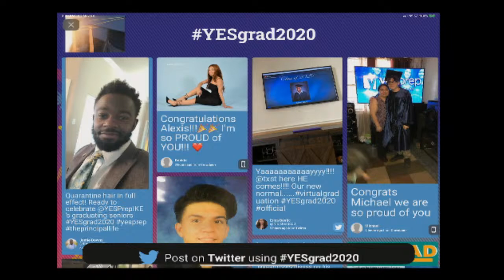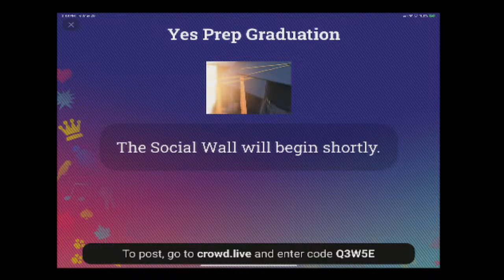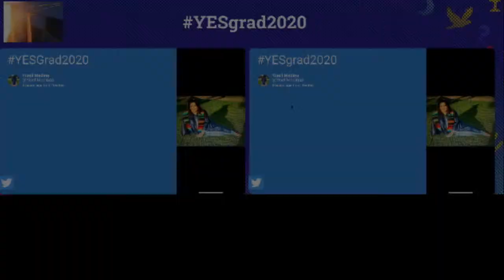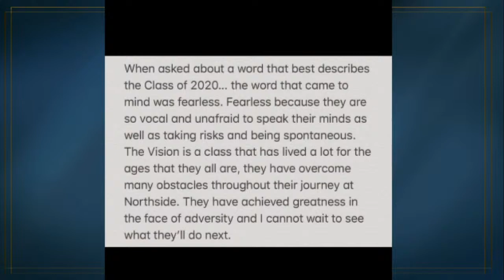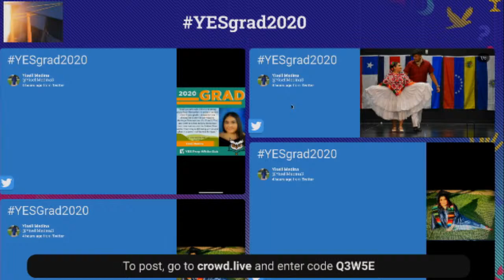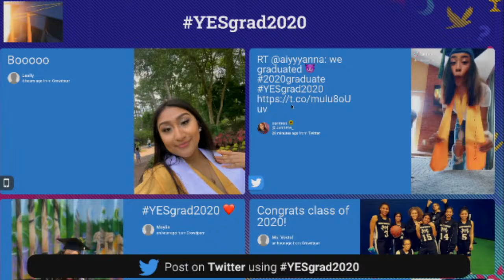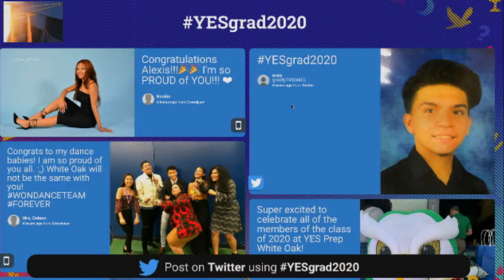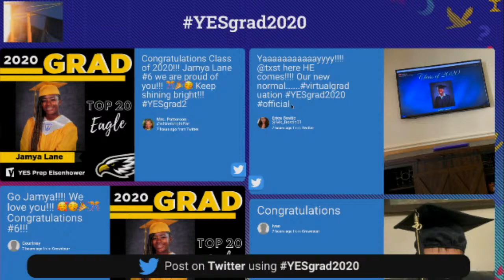YES Prep Northside Graduation.